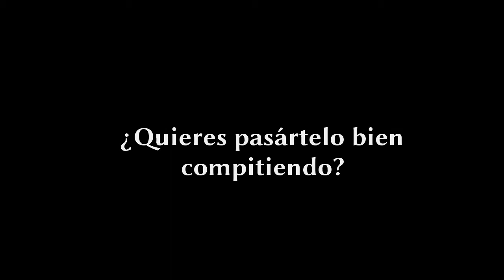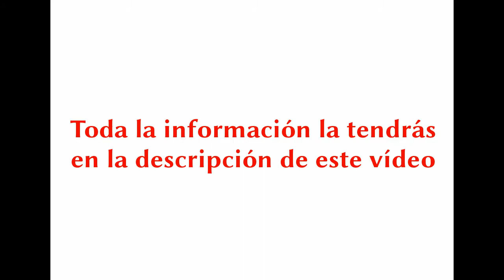Trailer Club Triatlón Isbilya - Sloppy Joe's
¡Bienvenido al trailer del Club Triatlón Isbilya - Sloppy Joe's de Sevilla!
Organizamos entrenamientos dirigidos para nuestros socios, acudimos a carreras de triatlón, ciclismo, atletismo, carreras populares, pruebas de mountain bike, etc. ¡Estaremos encantados de que vengas a conocernos!

Canción del vídeo:
Fire Arrows And Shields - Grégoire Lourme. Album Cinematic Volume 4 Epic Soundtracks.
Esta canción está sujeta bajo una licencia Creative Commons 3.0